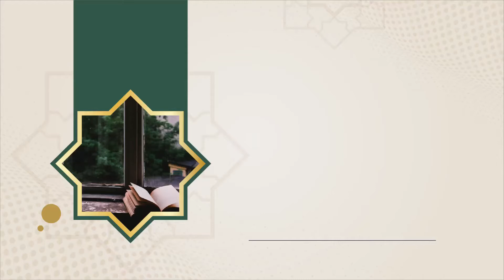تجاوزات باطلة في ألفاظ المحبّة لله عزّ وجل | الشيخ أ.د إبراهيم الرحيلي